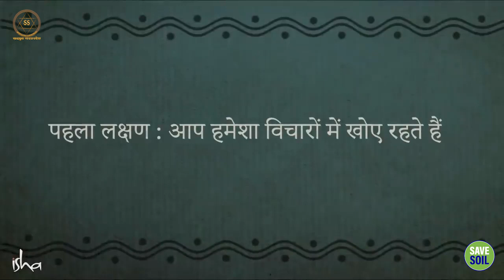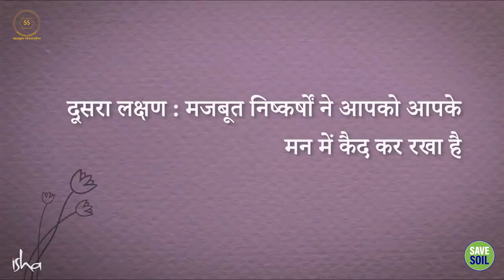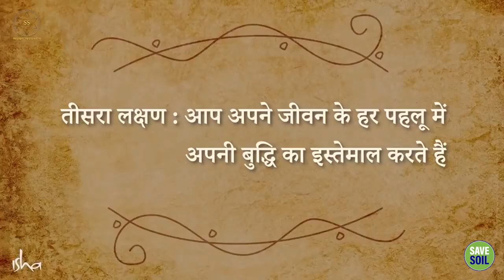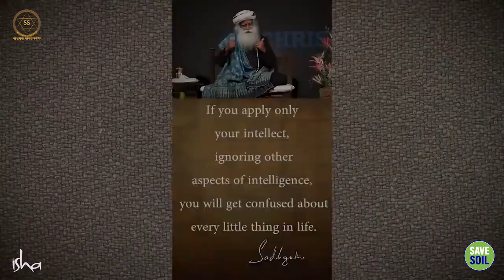3 मानसिक लक्षण होने पर सतर्क हो जाएं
3 मानसिक लक्षण होने पर सतर्क हो जाएं
3 Symptoms Of An Ill

सद्गुरु बीमार दिमाग के तीन लक्षणों को रेखांकित करते हैं जो लोगों को अपनी पूरी क्षमता का पता लगाने और जीवन का पूरी तरह से अनुभव करने की अनुमति नहीं देते हैं। वह हमें दिमाग के दरवाजे खुले रखने और बुद्धि के विभिन्न आयामों को अपने भीतर जीवंत करने के टिप्स भी देते हैं।

Sadhguru underlines three symptoms of an ill mind which do not allow people to explore their full potential and experience life to the fullest. He also gives us tips for keeping the doors of the mind open and bringing alive various dimensions of intelligence within oneself.